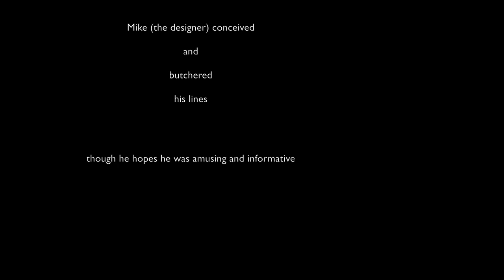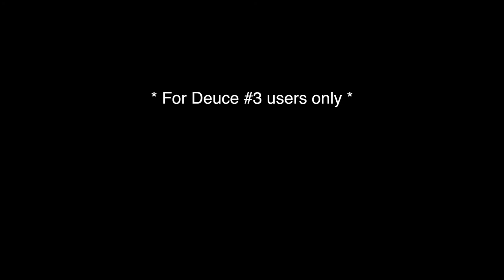Deuce video 2 - the poofect hole, how to do it and why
How (and why) to make a poofect poop-hole with The Deuce® ultralight trowels. In which wondrous factoids and digging techniques are woven into a video of great usefulness despite its amateurish production values and woeful execution.